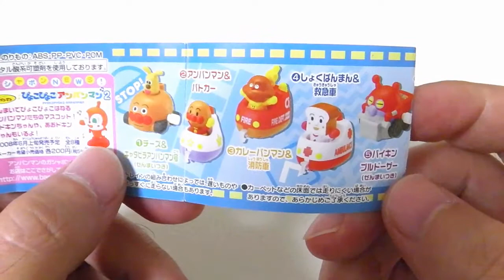Anpanman Train 8 Shokupanman Kyukyusha アンパンマン トレイン ８ しょくぱんまん＆救急車が超かわいい！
Anpanman Train 8 Shokupanman Kyukyusha アンパンマン トレイン ８　しょくぱんまん＆救急車が超かわいい！★アニメ Youtube,動画,画像,写真,アマゾン,楽天,ランキングで人気!